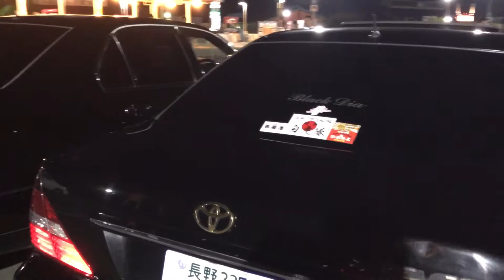ハルキさんの30後期セルシオ ニューバンパー披露